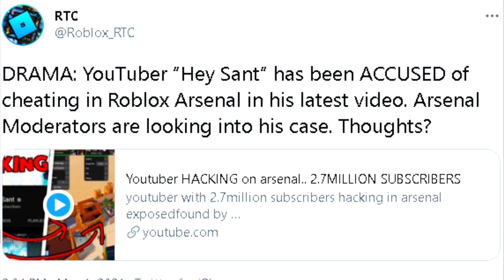Roblox STAR CREATOR EXPOSED For HACKING On ARSENAL By RAINSTER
This video is about how roblox arsenal youtuber Rainster EXPOSED a roblox star creator roblox Youtuber HACKING on arsenal.. 2.7MILLION SUBSCRIBERS when hey sant a roblox youtuber was in the star program they hacked in a roblox arsenal video titled 32 kills || MI JEJOR PARTIDA CON SNIPER || ROBLOX ARSENAL in which this roblox youtuber uses aimbot in roblox arsenal.

Roblox STAR CREATOR EXPOSED For HACKING IN ARSENAL By RAINSTER
► title of the video: Roblox STAR CREATOR EXPOSED For HACKING IN ARSENAL By RAINSTER